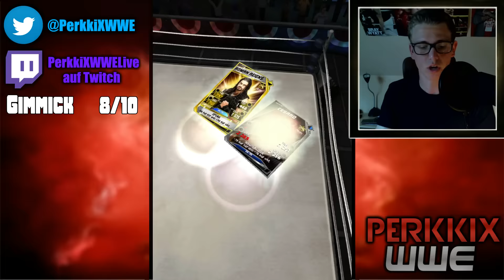WWE SuperCard Wrestlertalk #72 - Sasha Banks